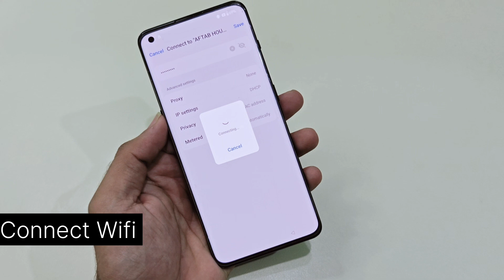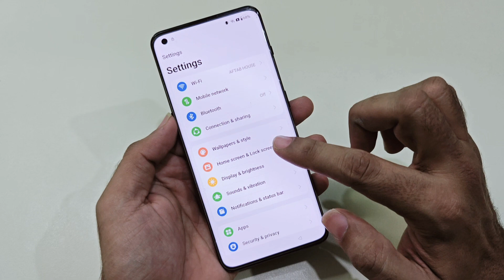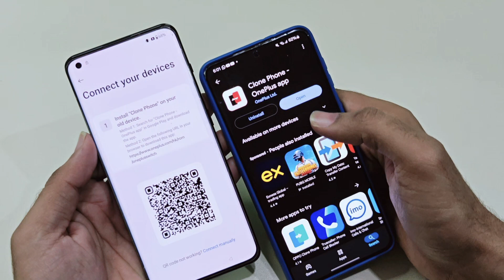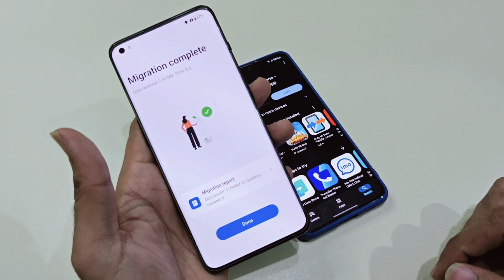Nord N30 SE Google Frp Bypass Android 14 New Method 💯 Working